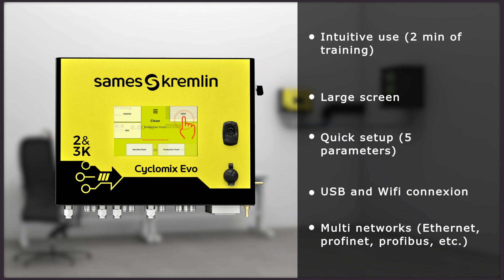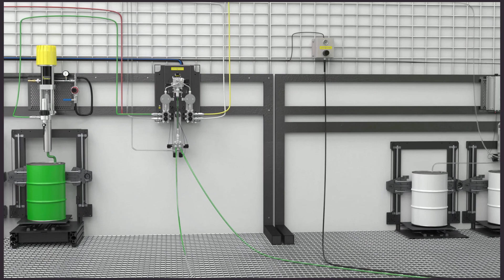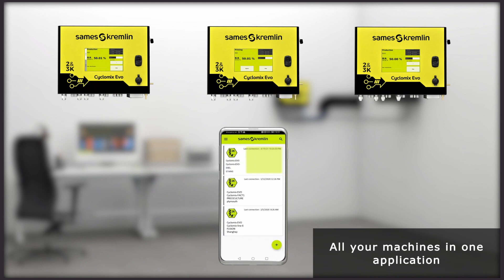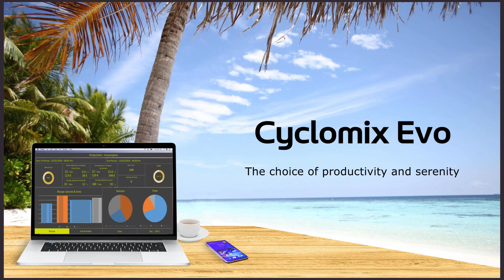Cyclomix® Evo - The choice of productivity and serenity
Sames is proud to introduce its new Cyclomix® Evo 2K/3K precise dosing and mixing solution for solvent borne & water borne materials.

If you are looking for a precise dosing and mixing, an optimized waste management and a full traceability of your production then the Cyclomix® Evo is your solution to achieve high productivity!